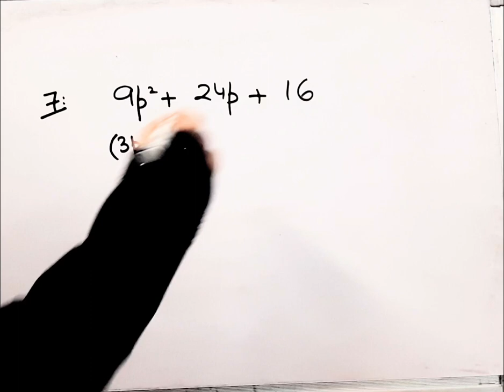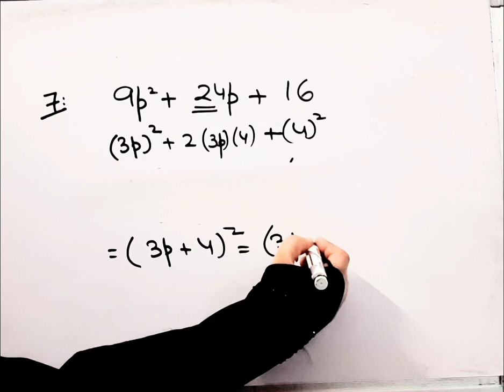Mathematics buzzIRachna SagarIClass 8IChapter 10I Factorization of ALGEBRAIC ExpressionsIEx10DIQ 7I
Mathematics buzzIRachna SagarIClass 8IChapter 10I Factorization of ALGEBRAIC ExpressionsIEx10DIQ 7I @brainosolutions